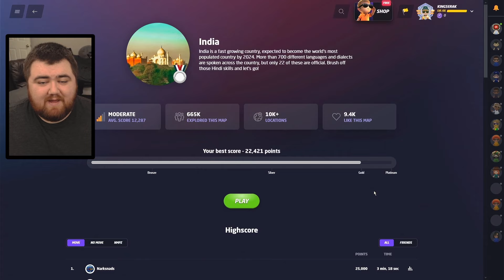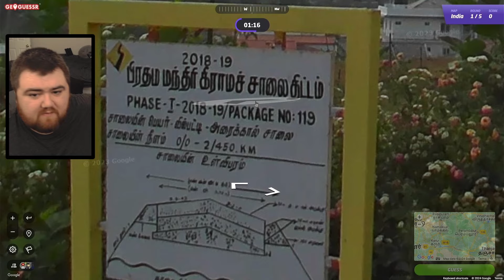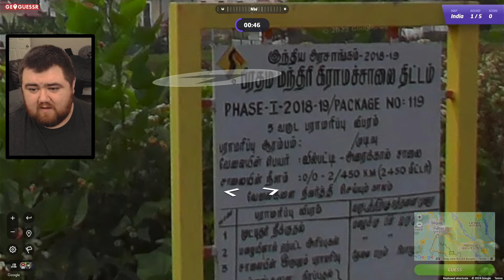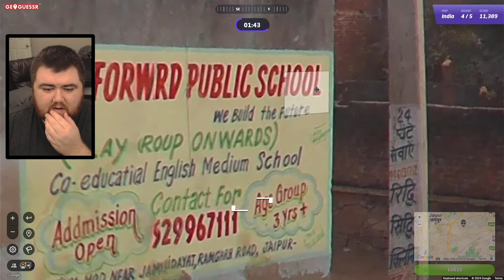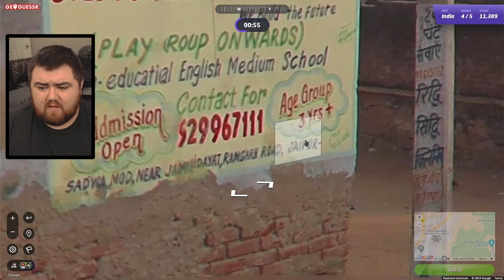India Remains Easy For Me - Exploring India Geography! 🇮🇳